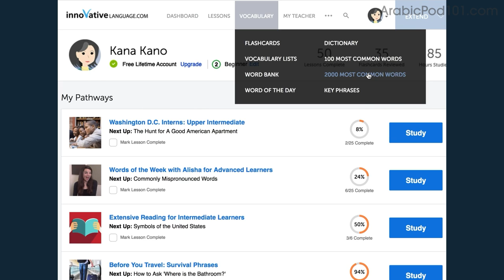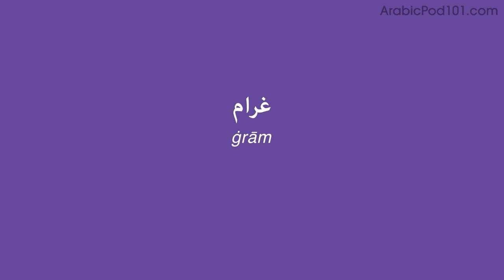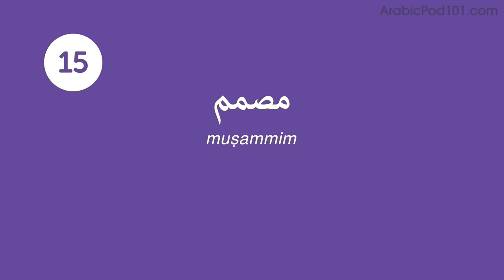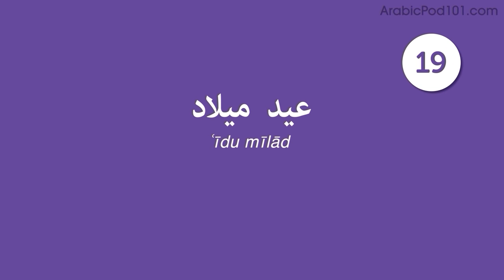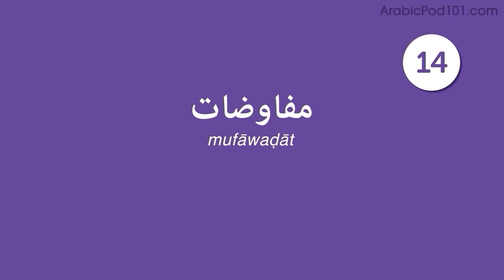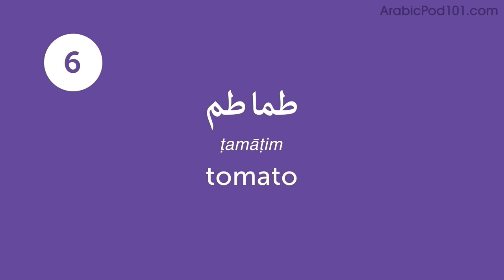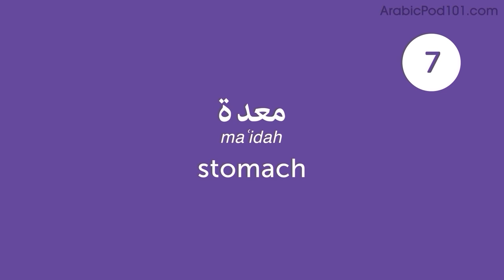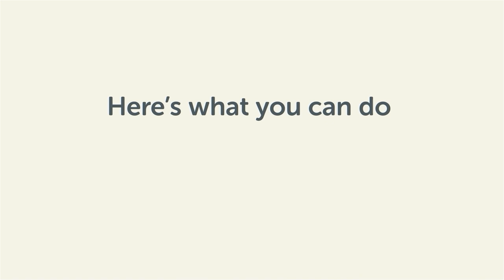640 Arabic Words for Everyday Life - Basic Vocabulary #32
In this series, we will teach you the core 800 Arabic words that you must know if you're a an absolute beginner.